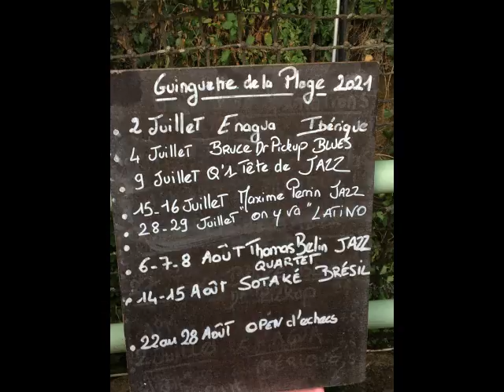All alone The Brexit song from the Kivu CD by Dr Pickup solo @ La Guinguette de la plage, Saint Anto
Dr Pickup solo @ La Guinguette de la plage, 82140, Saint Antonin noble val
Sunday, 4 July 2021, Lunch show 15H00 16H30